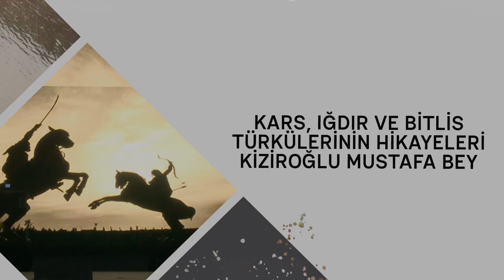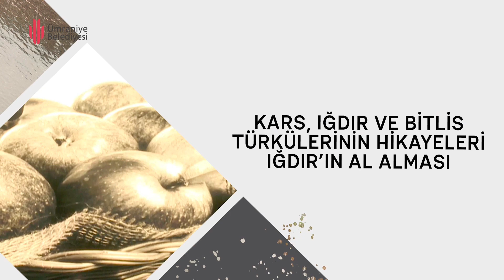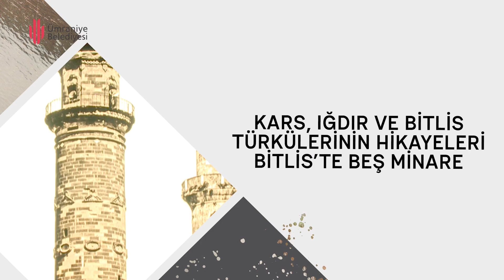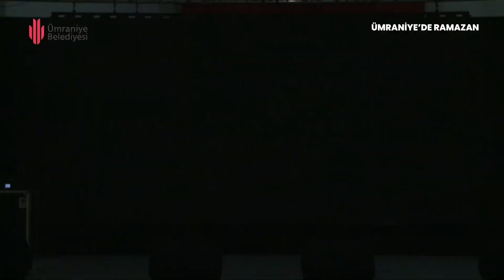ÜMRANİYE'DE RAMAZAN / KARS, IĞDIR, BİTLİS TÜRKÜLERİ